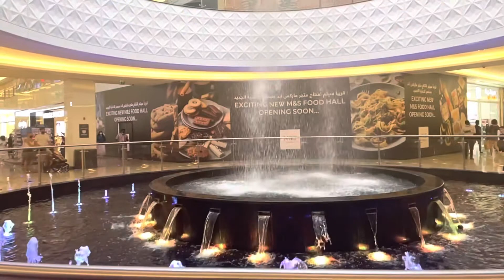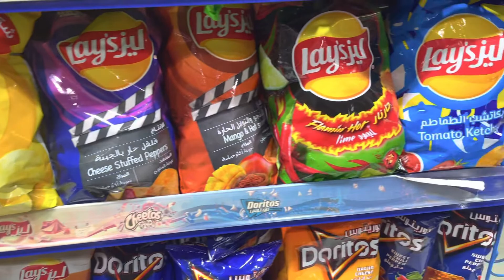DUBAI TRIP| VLOG PART 3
Deeetourrs is finally back!

Follow me in the final part of my Dubai Vlog from the desert back to the UK💔giving you all the Info you need to know

For any questions about my trip leave them in the comments below x